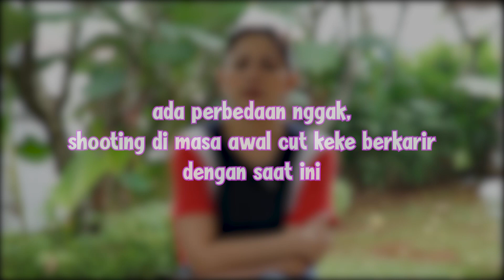KEREN! Pengalaman Akting Seorang Cut Keke dari Nol Sampai Sekarang | Story Time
Pemeran Ibu dari Dewi di sinetron Dewi Rindu yaitu Cut Keke punya pengalaman yang keren banget di dunia akting.